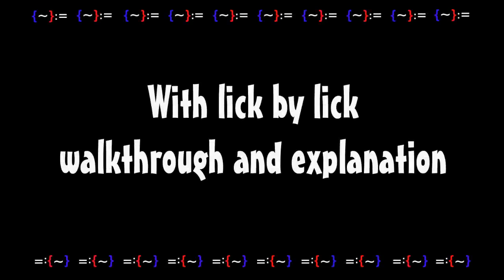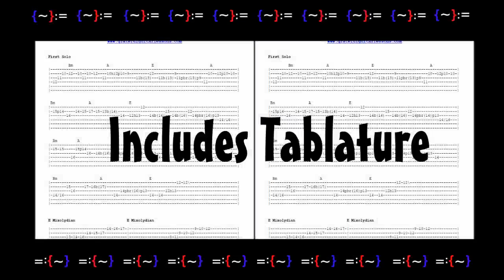Morning Dew Bob Weir Rhythm Guitar Lesson TRAILER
GratefulGuitarLessons.com offers video guitar lesson downloads specializing in the songs and styles of Grateful Dead guitarists Jerry Garcia and Bob Weir.